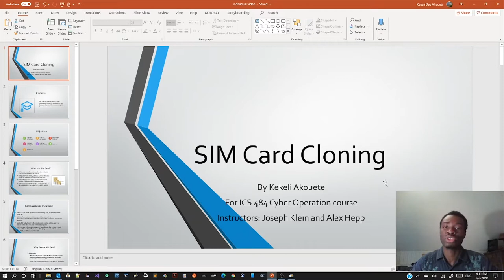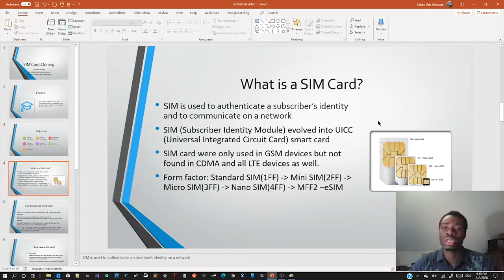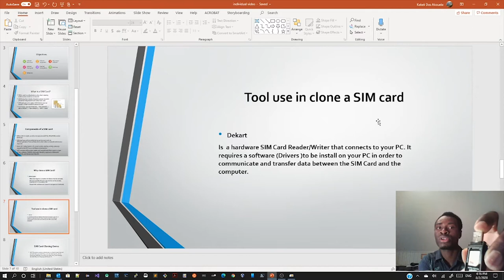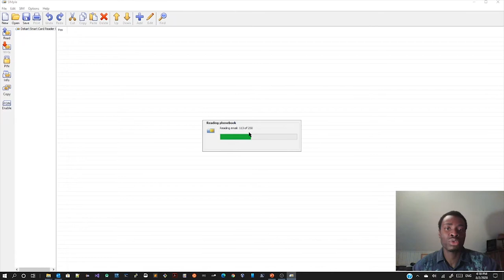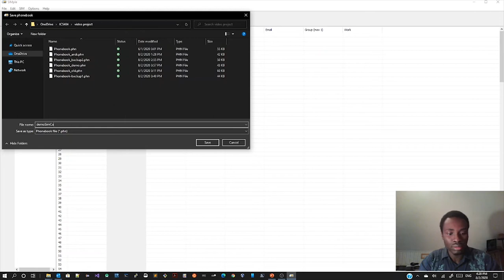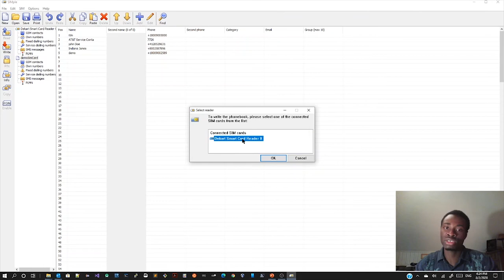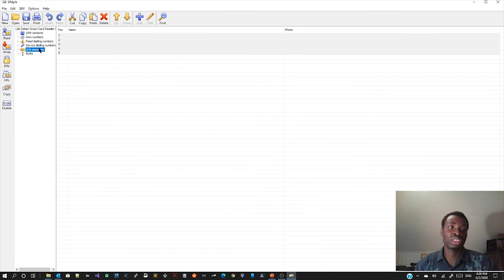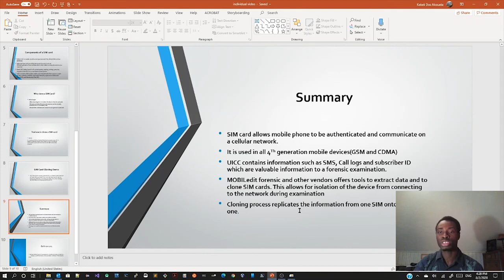ICS484 Sim card Cloning Demo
Forensics, Security, How to clone a SIM card